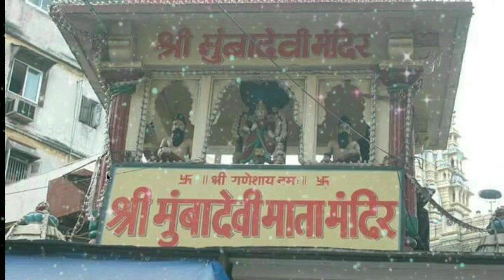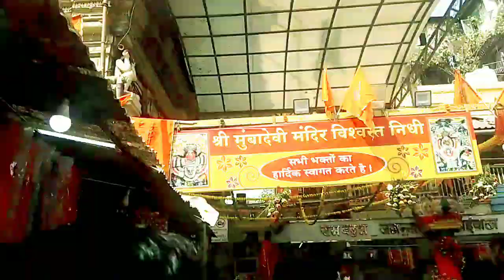Mumba Devi visit 2022//mumba Devi mandir Mumbai vlog 2022